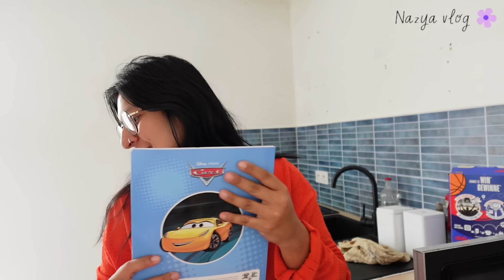Vous ne verrez plus cet appartement | EXPATRIATION ILE MAURICE